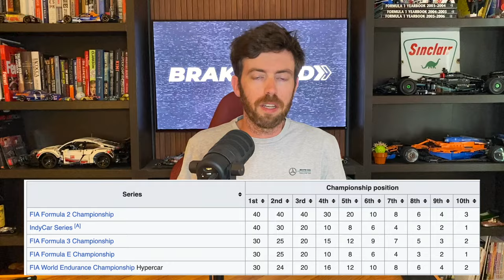Turns Out The FIA Will Make An F1 Exemption For Italian Kimi Antonelli But Not American Colton Herta